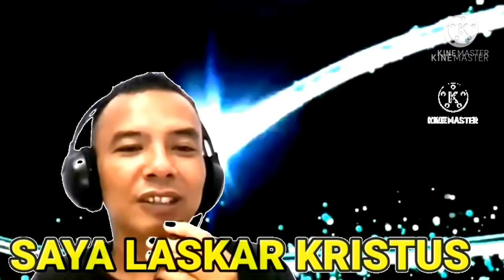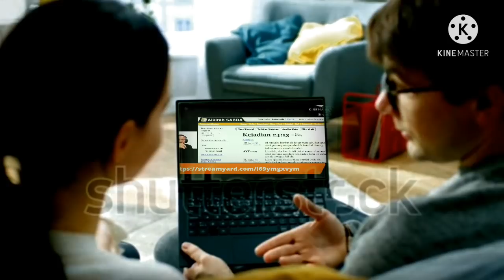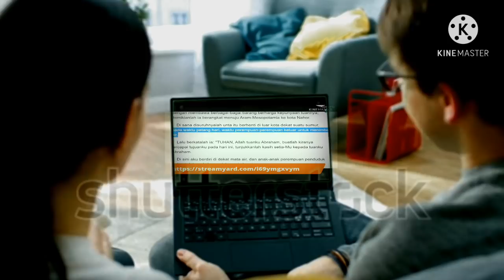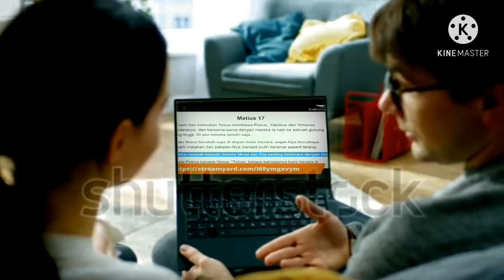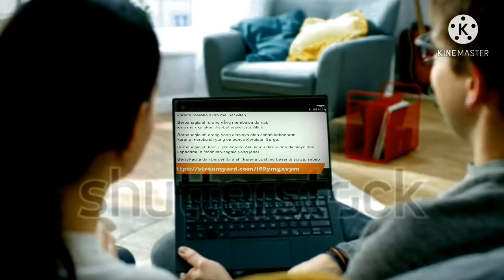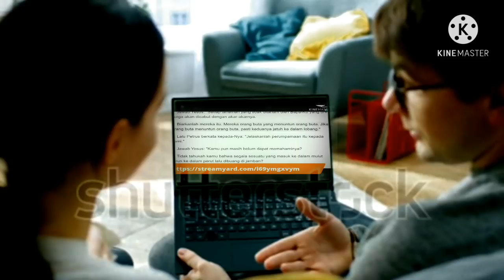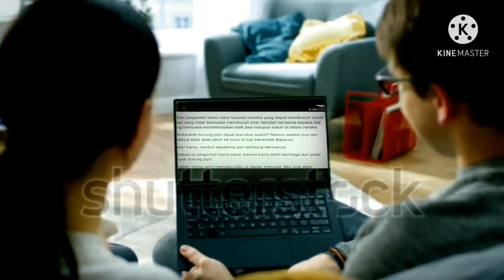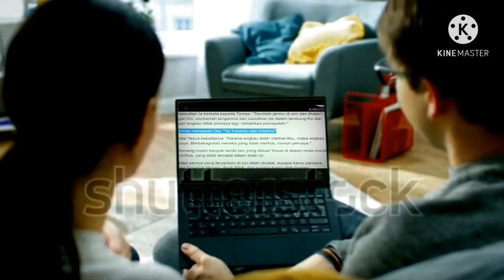Bincang2 edisi khusus- Bintang tamu evangelis Nandar bala bala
Edisi khusus- Bintang tamu evangelis Nandar bala bala.
bincang santai sang debaters tentang ishak yang mengawini anak di bawah umur,dari pernyataan nandar memang menarik untuk di bahas.

sumber.